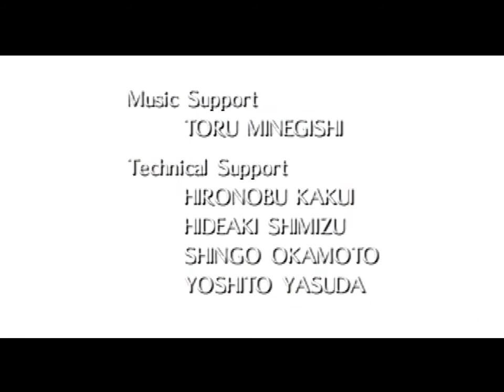Internet People Ep. 44: Majora's Mask 16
Hey I finished this game. Neat.